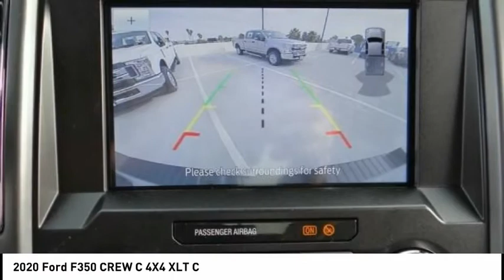2020 Ford F350 CREW C 4X4 North Hollywood,Los Angeles,San Fernando Valley,Glendale,Burbank G00614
2020 Ford F350 CREW C 4X4 XLT C

5500 Lankershim Blvd.

SUNRISE FORD NORTH HOLLYWOOD, PROUDLY SERVING NORTH HOLLYWOOD, LOS ANGELES, SAN FERNANDO VALLEY, GLENDALE, BURBANK, AND SURROUNDING CALIFORNIA LOCATIONS THIS OXFORD WHITE 2020 Ford IS EQUIPPED WITH A 8 Cylinder Engine, AUTOMATIC TRANSMISSION, AND RECEIVES AN ESTIMATED . NORTH HOLLYWOOD CALIFORNIA 91601. Oxford White 2020 Ford F-350SD XLT 4WD 10-Speed Automatic Power Stroke 6.7L V8 DI 32V OHV Turbodiesel 4WD.